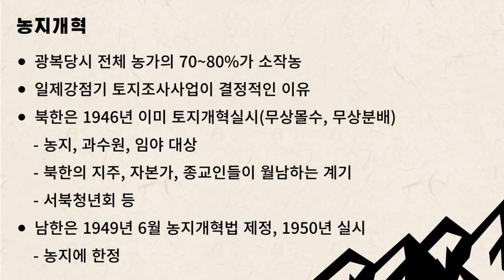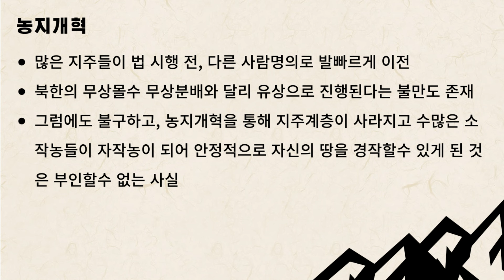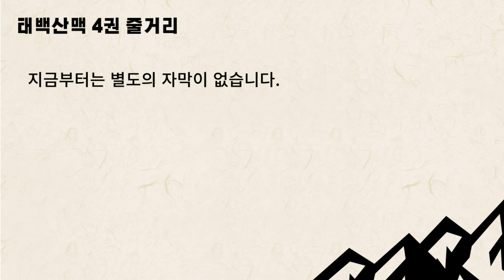조정래 대하소설 태백산맥 4권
조정래 대하소설 태백산맥 4권의 요약리뷰입니다. 태백산맥 4권은 1949년 1월부터 3월까지의 내용입니다. 살펴볼 역사적 배경으로는  반민특위와 농지개혁이 있고 소설의 주요내용은 계엄사령관 심재모와 남로당 군당위원장 염상진의 지략대결이 중심을 이루고 있습니다.

00:00 역사적 배경
09:24 줄거리
31:52 감상평